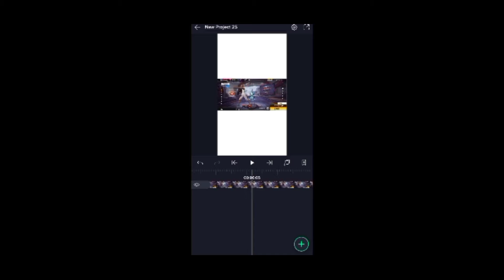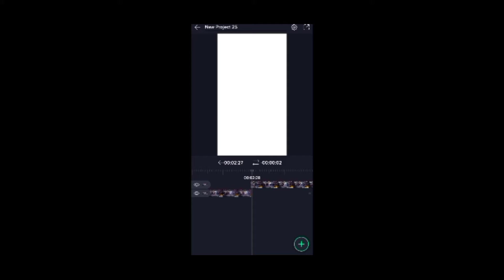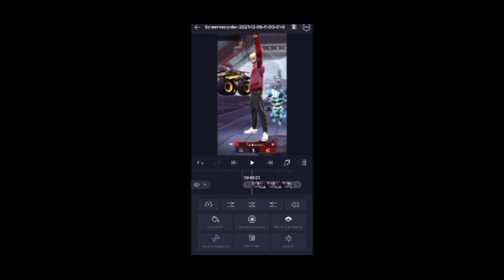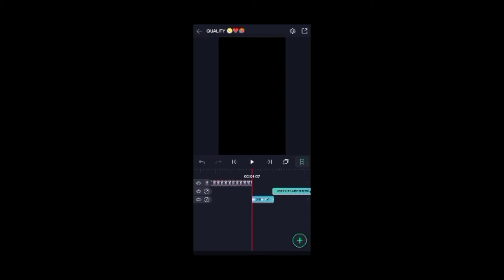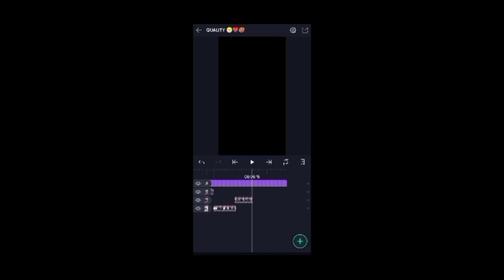Q U A L I T Y 🌝🖤🥵 FreeFire Lobby Edit Tutorial 💥 FreeFire Short Edit Tutorial | New Trending Short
App Links 👇🏻

CONFIGURACIÓN PERFECTA para SAMSUNG A3,A5, A6,A7,J2,J5,J7,$5 S6,S7,$9,A10,A20,A30,A50,A70 // FREEFIRE

1.Garena Free Fire Indonesia Live
2.Garena Free Fire Brazil Live
3.Garena Free Fire Brasil Live
4.Garena Free Fire India Live
5.Garena Free Fire Singapore Live
6.Garena Free Fire Thailand Live

Ignore Tags 🥵